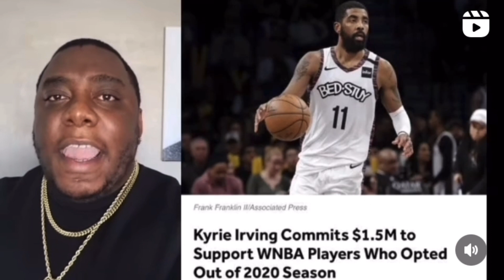Ryan Davis tells the TRUTH about Kyrie Irving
Ryan Davis took to his Instagram to do what he does best and that’s put things in more of a better perspective and bring common sense to the people watching him. Check out what he had to say about Kyrie Irving